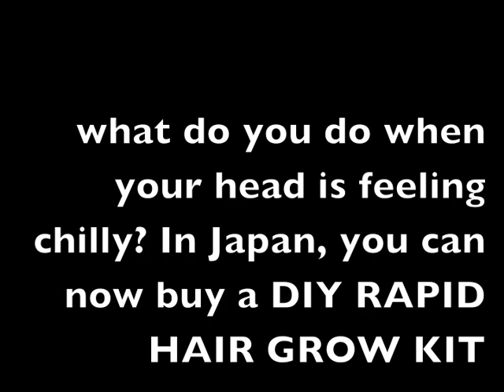Amazing Japanese High-Speed Hair-growing technique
focuses upon Japanese biotechnology.

Japan is always ahead of the game when it comes to hair care. With more hair per square kilometre than over 76% of the earth's surface, Japan takes it's hair seriously, thus, when hair-loss situations arise, a whole variety of techniques have been developed to combat it.

Here's one I tried last night - as you can see, it was a great success!